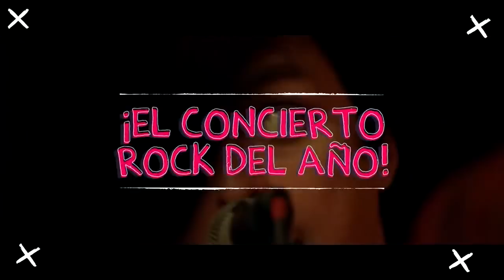GREEN DAY EN LIMA: "VAMOS SELECCIÓN PERUANA DE FUTBOL, USTEDES VAN A GANAR LA COPA MUNDIAL"